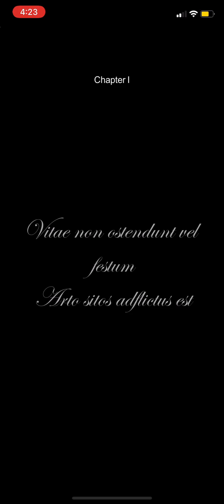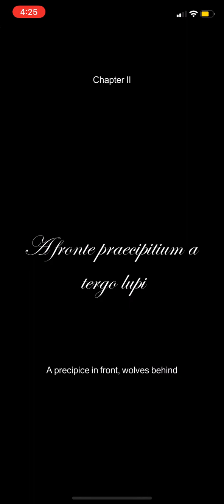Ant underground empire: part 1